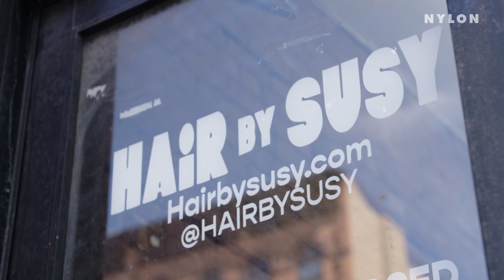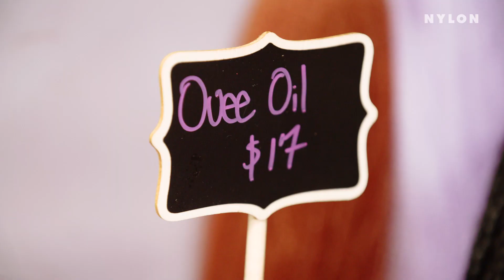How One Woman Built A Community By Braiding Hair | Nylon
This is Susan Oludele. She is a mentor, a celebrity stylist, and an all-around boss. She built a business around her life’s passion: hair braiding. Oludele opened Hair By Susy and created a community in the making. For the women of Hair By Susy, their craft is more than just work. It’s an opportunity to create, to inspire, and to spend time with their chosen family.

In this episode of Beauty Ties, we see just how unifying beauty can be.

More videos you might enjoy:

Vanessa Hudgens On Dating Red Flags Versus Green Flags

Two Hair Pros Reveal Their Tips For Styling Baby Braids

Inside Joke: How Comedian Catherine Cohen Workshops New Material

CREDITS:
Executive Producer: Whitney Buxton
Executive Creative Director: Lauren Sofair
Producer: Danielle Alfredo
Concept By: Amber Rambharose
DP: Jasmine Velez
Post Supervisor: Amy Eakin
Editor: Mateo Delgadillo
Motion Designer: Ling Yang